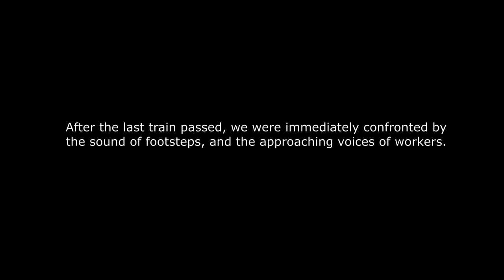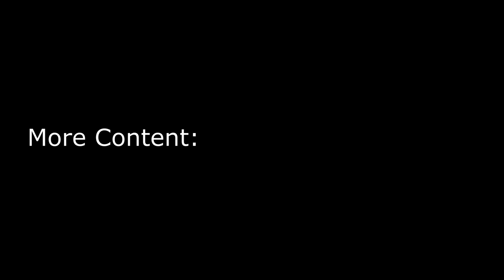CLOSE CALL in Subway Tunnel when Looking for Hidden Door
My first active subway video (Released on my public page). Apologies on the darkness, those of you fellow subway tunnels explorers know you must traverse in darkness to remain undetected. In this video we were attempting to find a lost door that brings you to another level of the system... Unfortunately we ran into some mishaps along the way... trial and error.